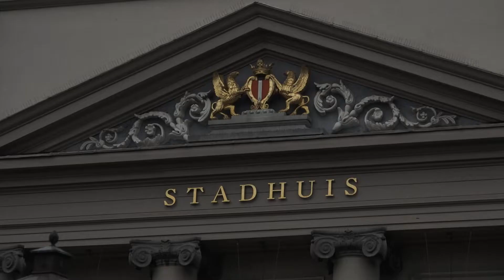Is National Coming Out Day nodig?